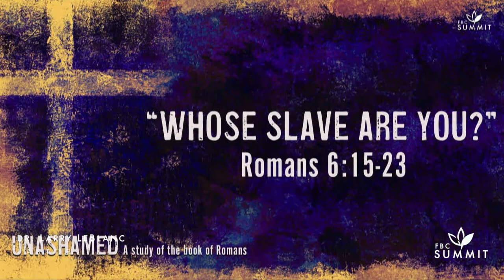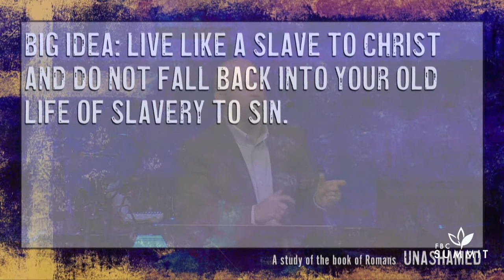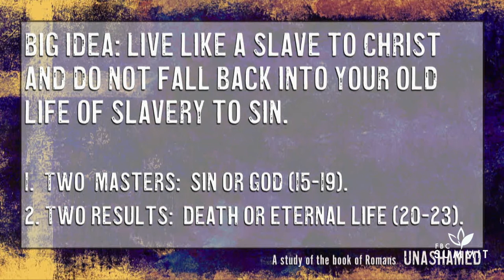"Whose Slave are You?" Romans 6:15-23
Unashamed: A Study of the Book of Romans
Dr. Larry LeBlanc